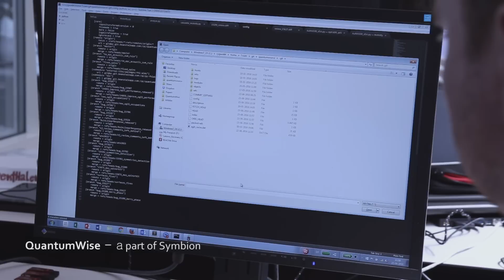Symbion lynpitch: Quantumwise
Quantumwise udvikler og sælger software til simulering på atomar skala. Softwaret benyttes af førende virksomheder, offentlige laboratorier og af over 1000 universiteter hele verden over.